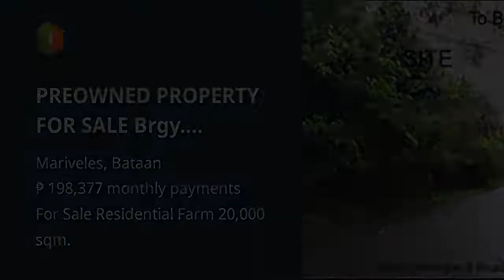PREOWNED PROPERTY FOR SALE Brgy. Batangas 2, Mariveles, Bataan